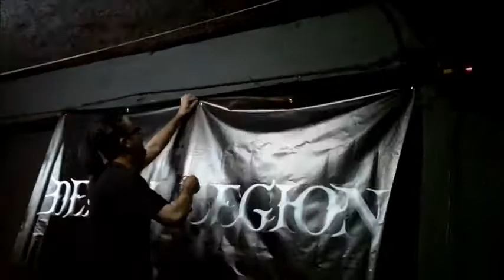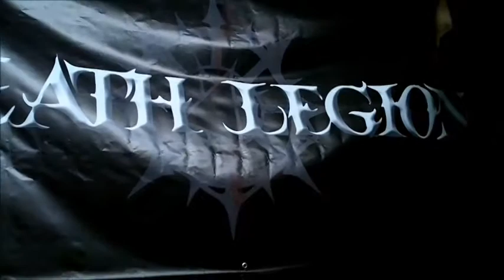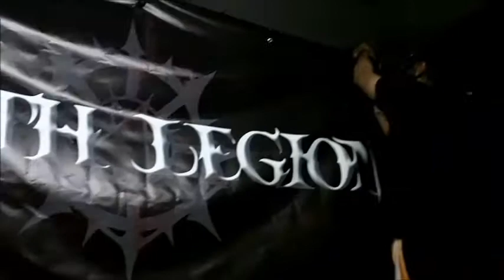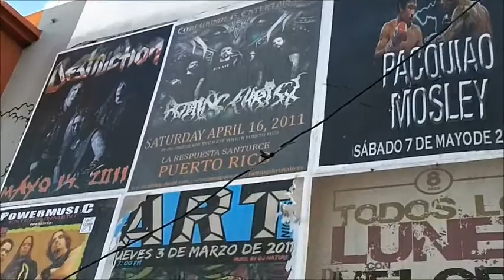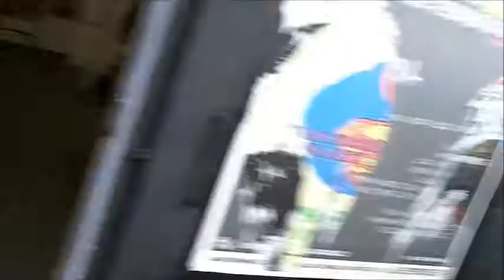Babylon Rising Fest: Video Blog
Babylon Rising Fest @ La Respuesta, featuring Death Legion, Generichrist, Infernaeon and Roting Christ Live Saturday April 16, 2011. This is my Video Blog capturing the escence of what happened along the way during that epic day.